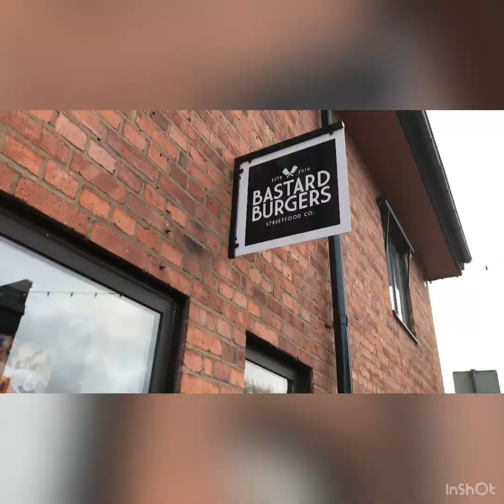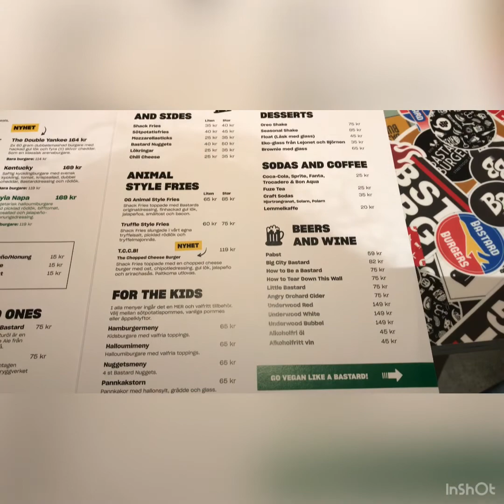Best Burger In Sweden Karlstad Bastardburger # Tasty